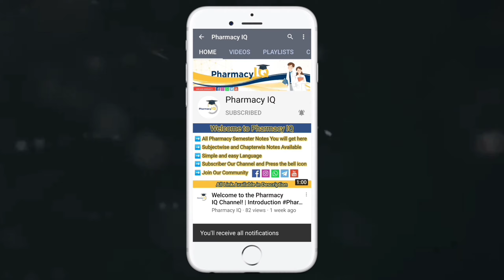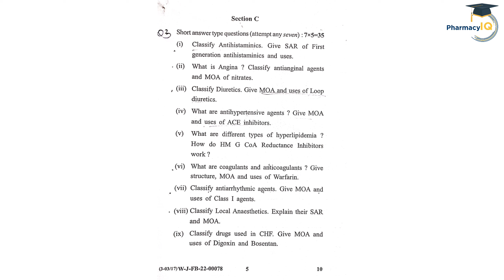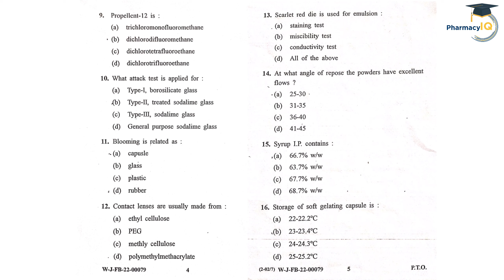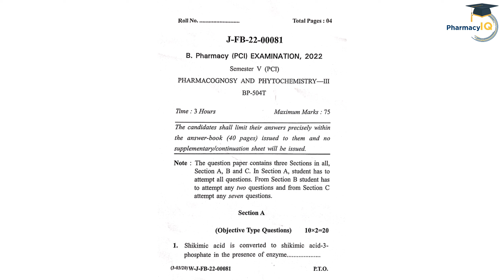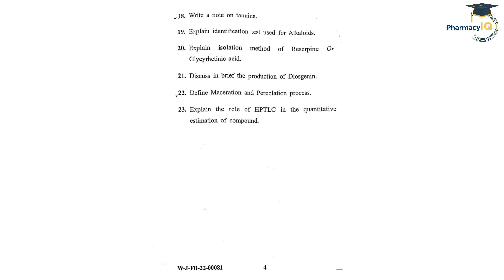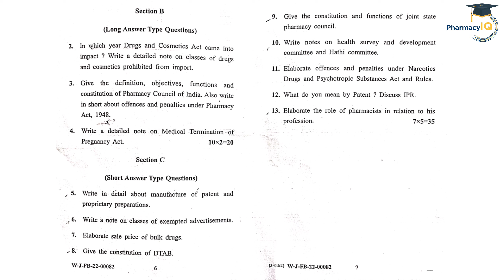B.Pharmacy 5th semester All Questions Paper 2022 (HPTU)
If you want to buy these notes, then message on E-Mail.

Tags For Reference